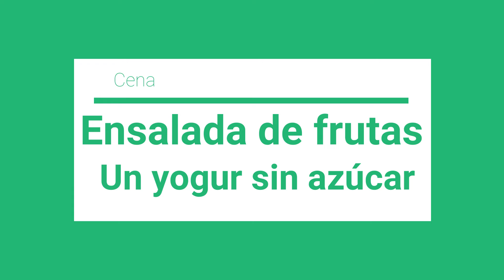Dieta Para Bajar 8 Kilos 100% EFECTIVA, SEGURA Y RAPIDA!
AQUI ESTA LA DIETA MAGICA QUE LLEVAS BUSCANDO MUCHO TIEMPO, AQUI ESTA LA SOLUCION A ESOS KILOS DE MAS QUE TANTO T MOLESTAN!